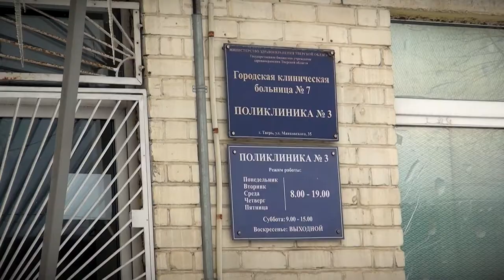В Твери Центры амбулаторной помощи теперь будут работать и по ночам